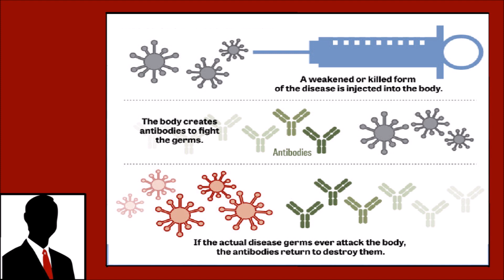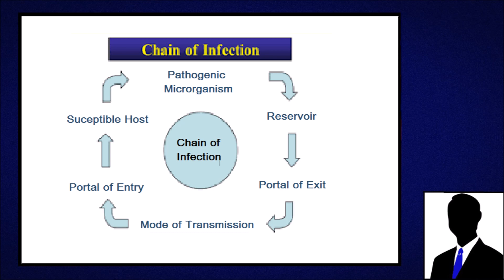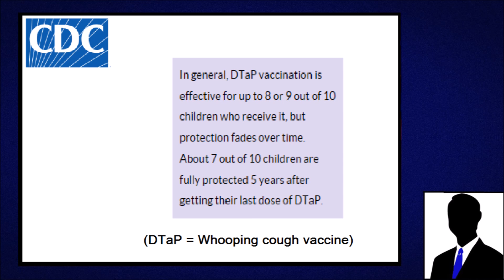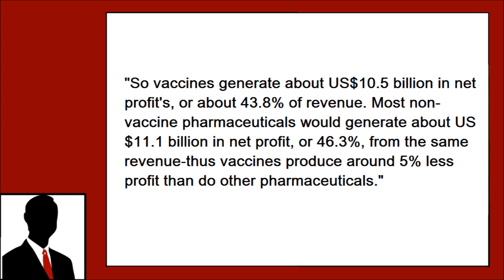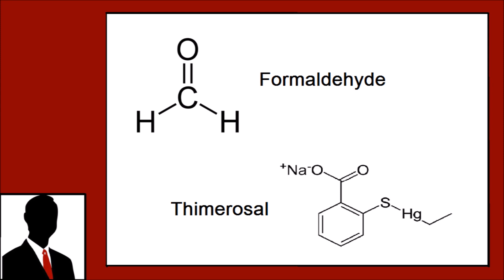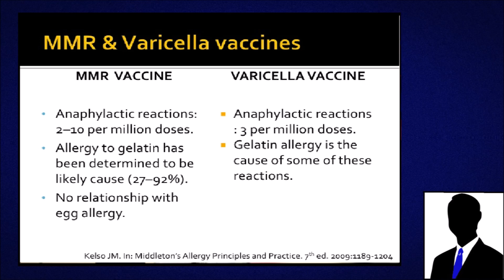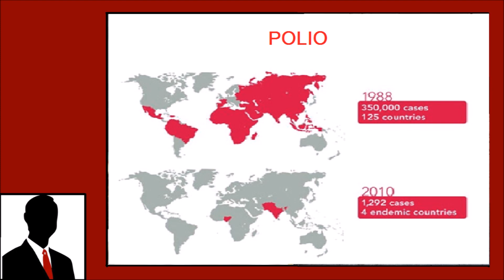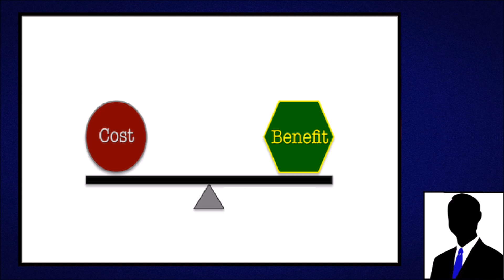Top 10 Anti-Vaccine Arguments Debunked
In this video we respond to ten of the most common anti-vaccine arguments we see on the internet and in everyday life.
The arguments covered are...
- Vaccines are ineffective.
- Death rates declined well before the vaccine was released.
- There are no independent studies supporting vaccines.
- If vaccines are effective then people shouldn't be concerned about unvaccinated children in schools.
- Pharmaceutical companies don't care about the efficacy of vaccines, they only care about money.
- Vaccines cause autism.
- Vaccines contain dangerous (untested) chemicals.
- Vaccines cause more harm than good.
- Vaccine preventable diseases are no longer a risk in my country, so why should I vaccinate?
- My friends child got vaccinated and then X happened.

Reference list
-Institute of Vaccine Safety (Vaccine database)
-Measles epidemiology (Decline in death rates prior to vaccine)
-Centers for Disease Control & Prevention (Disease mortality, pre/post vaccines)
-Journal of Pediatrics (Vaccine components not linked to autism)

- R & J